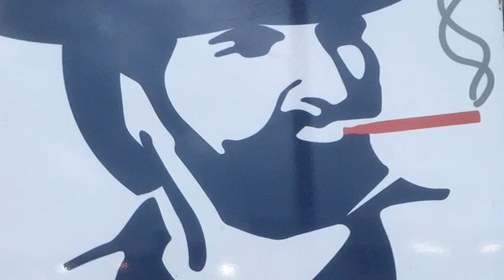Migos X Trey Songs X Cashup Kenn TYPE OF SONG